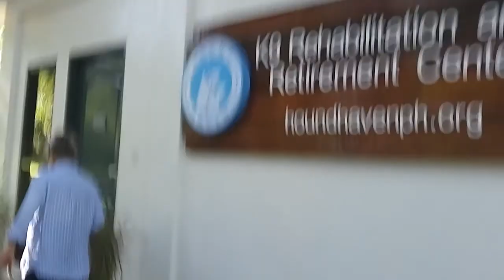Hound Haven PH Bulacan(1)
Hound Haven Bulacan is the home of retired K9 Dogs in the Philippines.